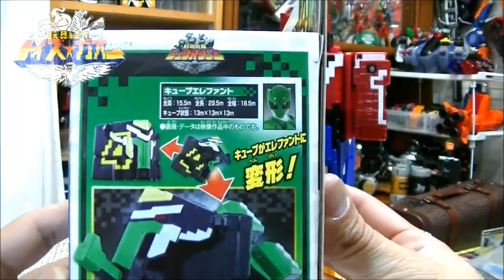ジュウオウキューブ4 動物合体 DXキューブエレファント 動物戦隊ジュウオウジャー Cube elephant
動物戦隊ジュウオウジャーの４番目のキューブアニマル、象がモチーフのキューブエレファントが登場！
キューブから象、象からキューブに変形！
DXジュウオウキングに動物合体して、ジュウオウキング1・2・4、ジュウオウキング1・5・4などを再現できる！